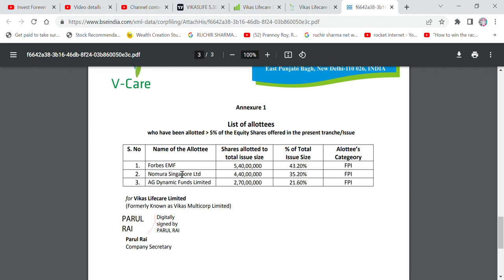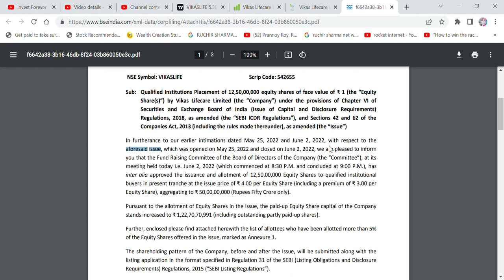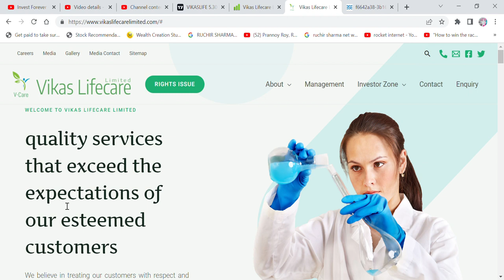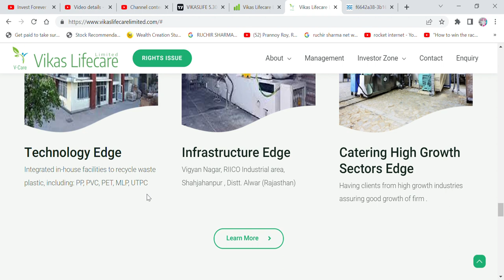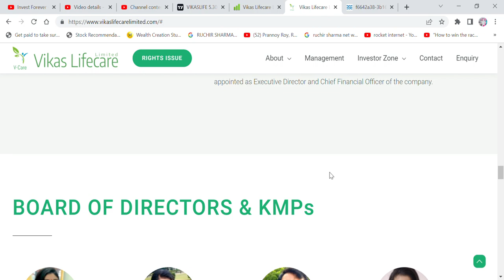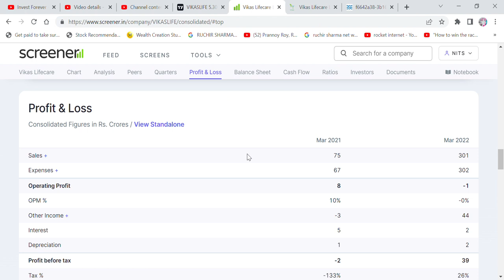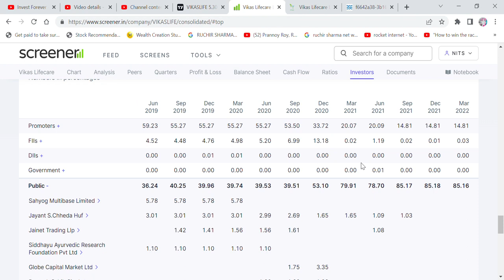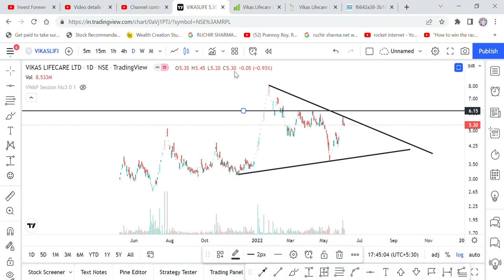VIKAS LIFECARE LTD, MULTIBAGGER PENNY STOCK, FORBES, NOMURA, AG DYNAMICS BOUGHT 50 CRORE RUPEE SHARE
VIKAS LIFECARE
Is Vikas Lifecare share good to buy?
What does Vikas Lifecare do?
Is Vikas Multicorp and Vikas Lifecare same?
IS VIKAS LIFECARE MULTIBAGGERSTOCK
How do I apply for Vikas Lifecare rights issue?
12.5 CRORE SHARES SELL VIKAS LIFECARE
FPI BOUGHT MORE THAN 5% STAKE IN VIKAS LIFECARE
NOMURA FORBES AG DYNAMICS BUY STAKE IN VIKAS LIFECARE
SHOULD WE INVEST IN VIKAS LIFECARE
VIKAS LIFECARE BUSINESS MODEL

This channel is only for education and knowledge purpose. Viewers must seek advice from their financial advisor before making any investment decision based on the views expressed on this channel.